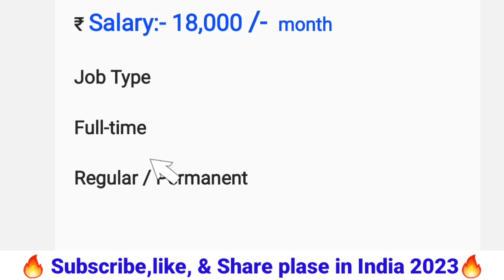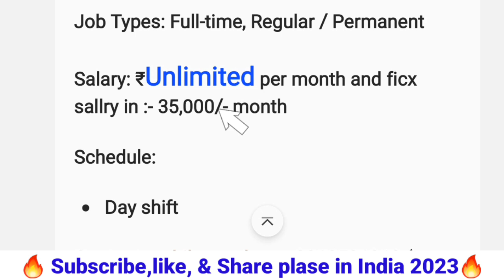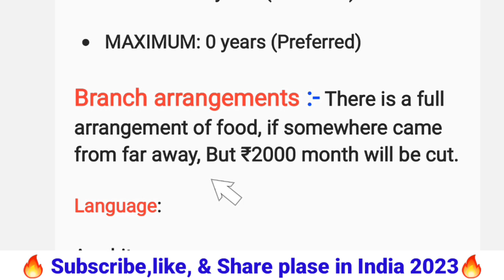Godrej में निकली बंपर भर्ती || Godrej job vacancy 2023 || jobkhajana | Work from home jobs 2023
About Video -

Related Search

Flipkart jobs, best full time job in Flipkart,
flipkart Packing job vacancy 2022, best full time job in India 2022, naukri kaha milta h, naukari krne ka tarika, private job vanacy in packing Company, Packing, packing, jobs, best jobs,
best full time job in hospital 2022, best private job vacancy in 2022 deoria hospital, medicine job vanacy 2022 in deoria, best jobs for India, 2022 best jobs, best job for 2022 hospital, naukari kaha dunde,

activity...

***Topic Cover***

Unlimited Trick
Paytm cash
Earn money
Online Paise Earning
Best Earning App2020
Online Earning
Paytm Cashback
Top 10 Paytm Cash Earning Apps in 2020 Top 10
apps to Earn paytm cash in 2020
Online
2021